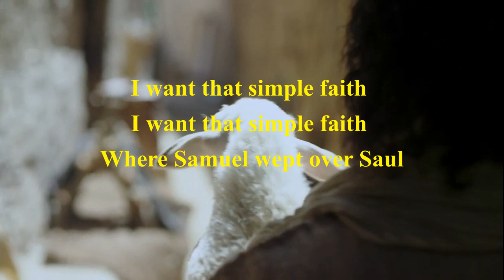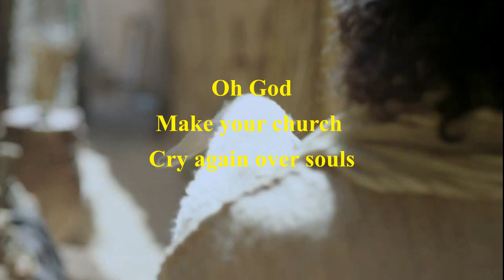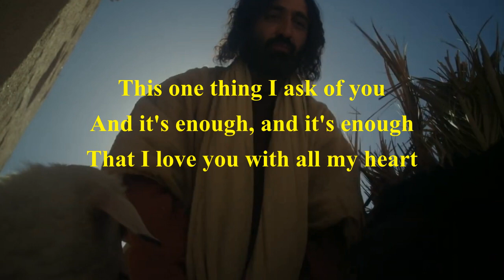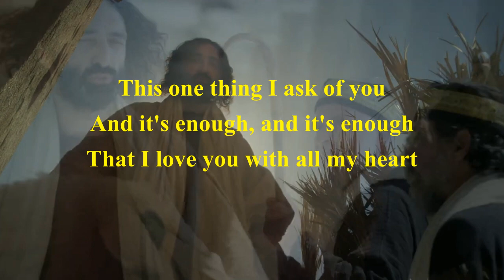Simple Faith 🎵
an original song based on these scriptures.

Samuel was a faithful prophet of God who anointed Saul as King of Israel. He loved Saul and knew him from his youth,  but Saul was not loyal to God (1 Sam 16:1)

David was king of Israel and his own son conspired against him.  David did not try to hold onto his throne because his treasure was in God, not in the things of this world  (2 Sam 15:25-26)

**video clips that were used were taken from David Batty's gospel movies.